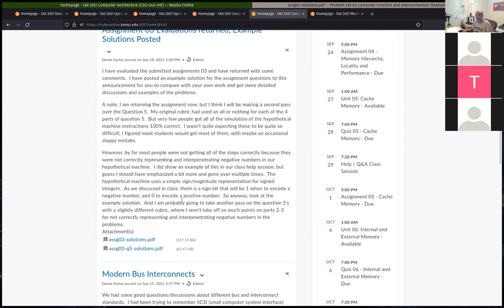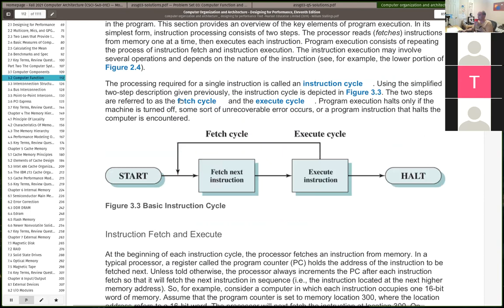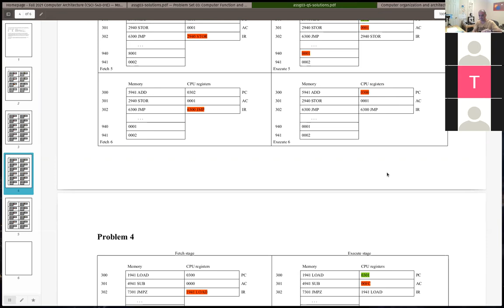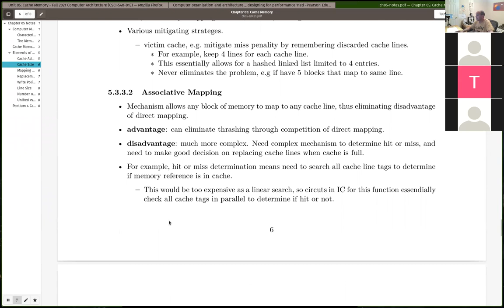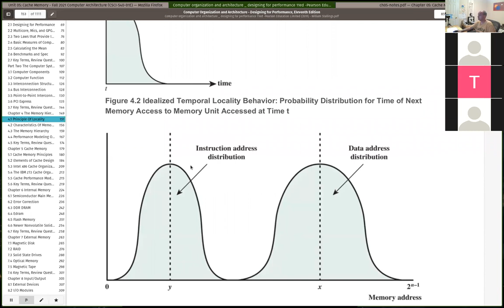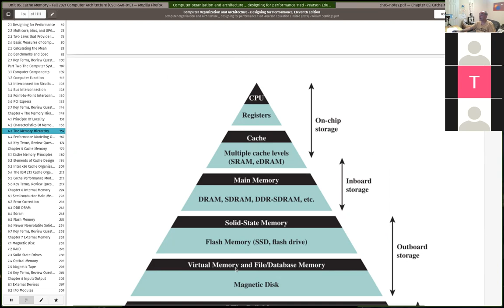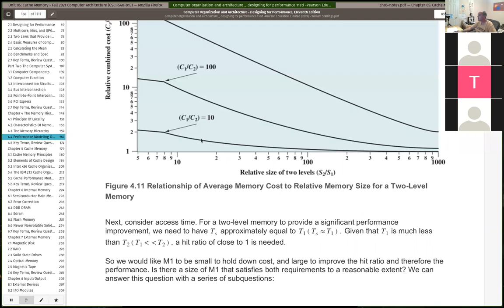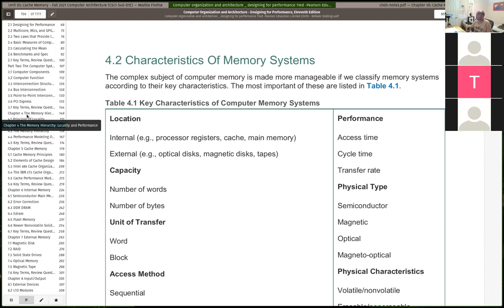CSci 540 Class Problem Help Session Wednesday 09/22/2021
Class help session held on Wednesday 09/22/2021.   Reviewed assignment 03 solutions and discussed assignment 04 problems.  Talked a bit about the principle of locality, the memory hierarchy, and effective performance of multilevel memory hierarchies.